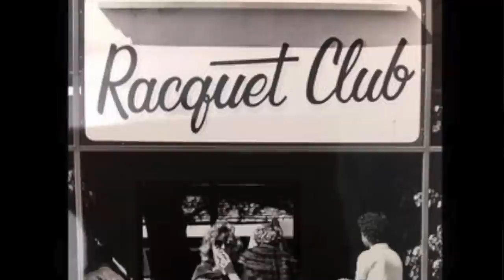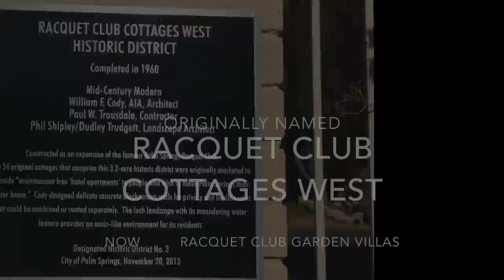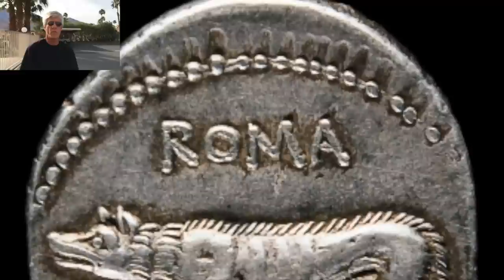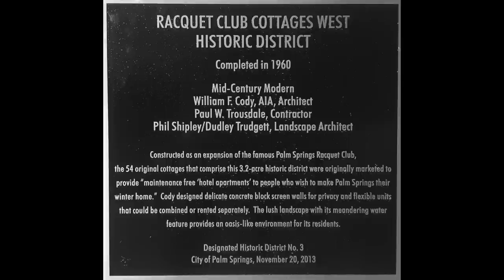Palm Springs Racquet Club Modernism Week tour 2014 2015 - Racquet Club Cottages West - Garden Villas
Palm Springs Racquet Club Modernism Week tour. RAVE reviews voted BEST Modernism tour 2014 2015 by these participants! Movie star stories about this magical lush oasis THE RACQUET CLUB GARDEN VILLAS formerly Racquet Club Cottages West. Interviews by Daryn Hinton